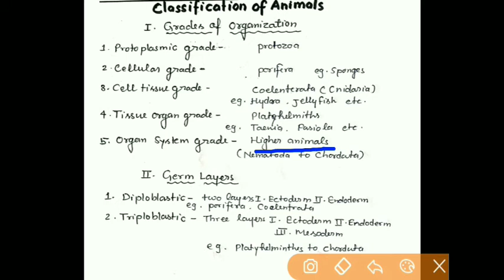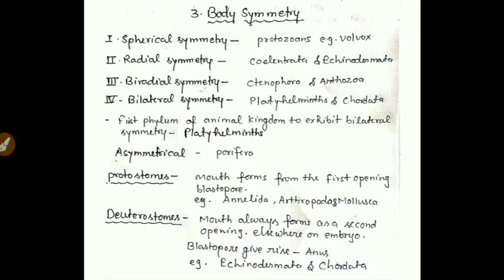UP TGT PGT BIOLOGY CLASS-3|| CLASSIFICATION OF ANIMALS||BODY SYMMETRY||COELOM||GERM LAYERS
TGT BIOLOGY